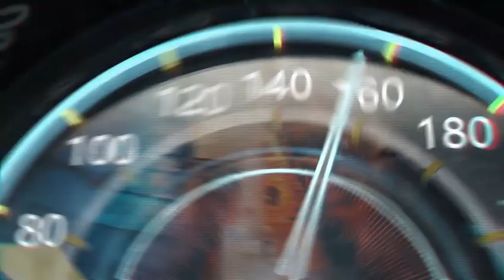زمانيكي موتر پيش روي شما استاب باشه و دست راست ات هم موتر باشه درين صورت چي بايد كني؟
Video from Reza Hayderi